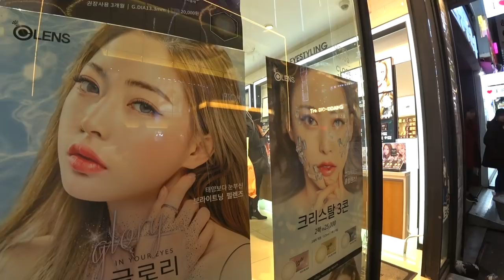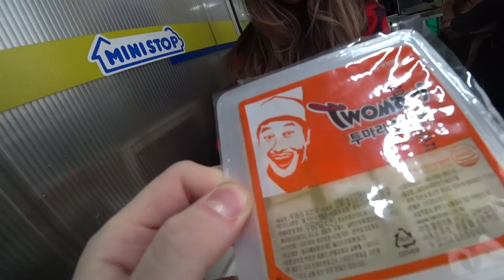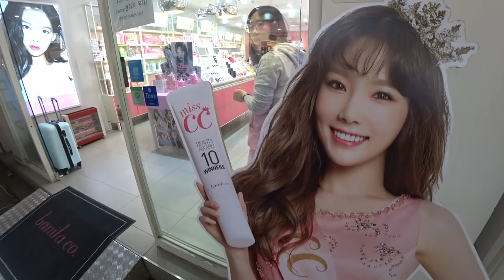СВИДАНИЕ с русской КОРЕЯНКОЙ в Сеуле. Как корейцы относятся к русским корейцам. Реакция иностранцев